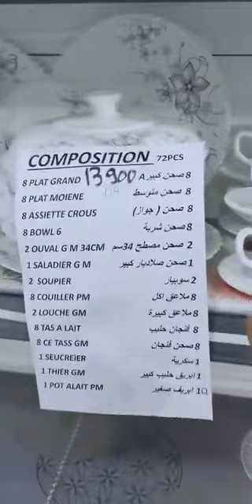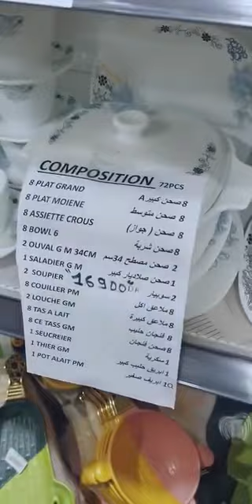لافامي 🔥promo vaisselle 😘: مدينة الأربعاء أمام مسجد حمزة 0798115450 0799071007😍 0798121657